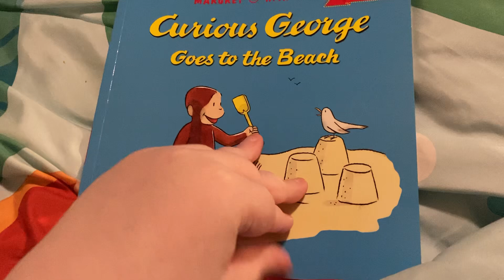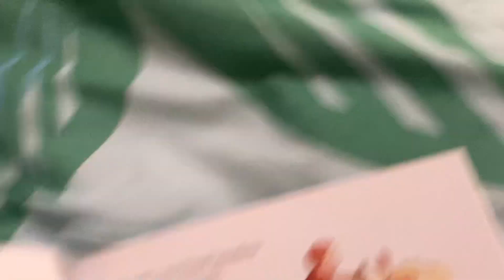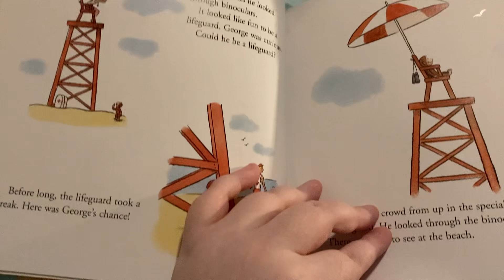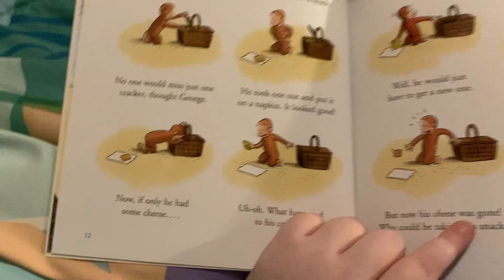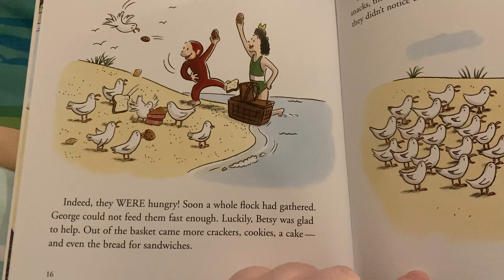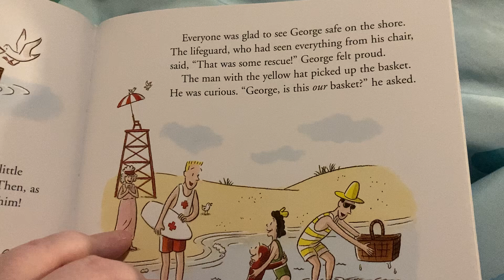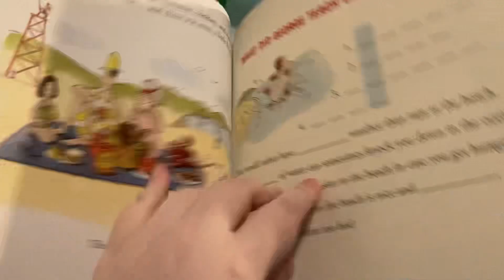Me Reading Curious George Goes to the Beach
NOTE: This Was Recorded On June 24, 2024.